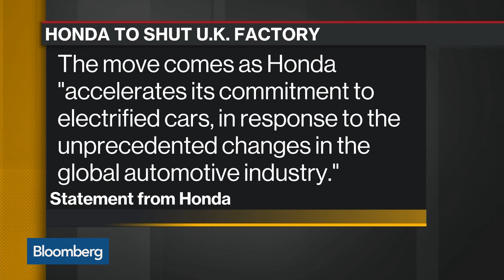Honda Announces U.K. Plant Closure Ahead of Brexit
Feb.19 -- Honda Motor Co. dealt a blow to the British auto industry just weeks before the Brexit deadline as it announced plans to close its U.K. plant. Bloomberg's Peggy Collins reports on "Bloomberg Daybreak: Americas."